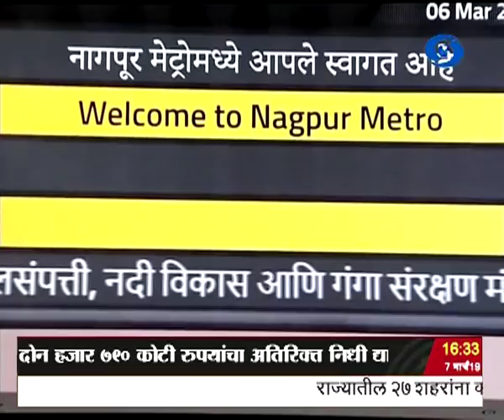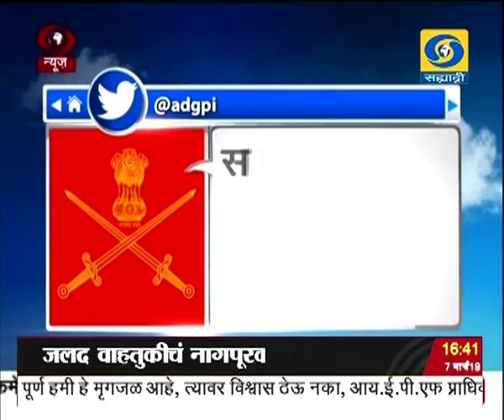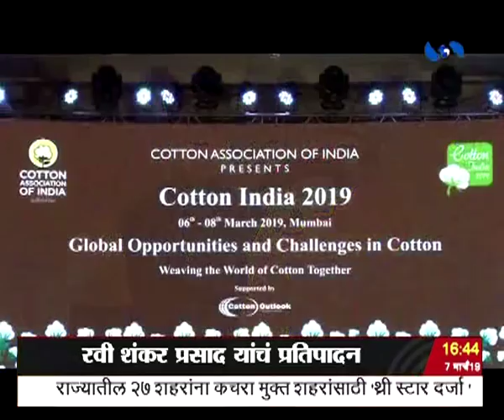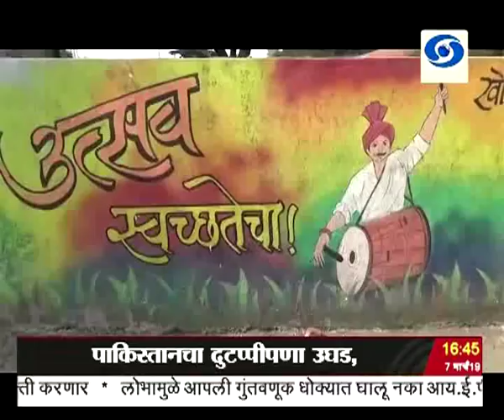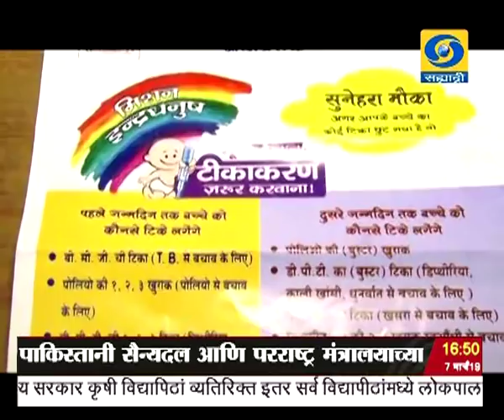साडेचारच्या बातम्या, दूरदर्शन सह्याद्री वाहिनी..(०७ मार्च २०१९)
ठळक बातम्या. भारत आणि विविध देशांकडून सतत येणाऱ्या दबावामुळे पाकिस्तानकडून हफीज सईदशी संबंधित दोन संघटनांवर अखेर बंदी भारताच्या मुत्सद्दी धोरणाला मिळालं मोठं यश

जम्मू काश्मीर नियंत्रण रेषेवर पाकिस्तानकडून शस्त्रसंधीचं उल्लंघन, भारताचंही सडेतोड उत्तर एक सैनिक जखमी

पाकिस्ताननं भारतीय हद्दीत शिरुन लष्कराच्या तळावर मारा करण्यासाठी एफ - १६ विमानाद्वारे क्षेपणास्त्राचा वापर केल्याचे पुरावे भारताचं अमेरिकेला दिले, भारताच्या दाव्याला आली बळकटी

जम्मू काश्मीरमध्ये एकाचवेळी विधानसभेसाठी आणि लोकसभेसाठी मतदान घेण्याविषयी सर्वच स्थानिक राजकीय पक्षांनी दर्शवली अनुकूलता - मुख्य निवडणूक आयुक्तांचं निवेदन

भारतीय लष्करात शॉर्ट सर्विस कमिशनमध्ये असलेल्या सर्व शाखांमधल्या महिला अधिकाऱ्यांना कायमस्वरुपी नेमणूक देण्याचा संरक्षण मंत्रालयाचा निर्णय

पंतप्रधान नरेंद्र मोदी यांचा आज कर्नाटक आणि तामिळनाडू दौरा विविध विकास प्रकल्पांचा करणार प्रारंभ

अयोध्या प्रकरणी मध्यस्थी नियुक्तीबाबतचा निर्णय सर्वोच्च न्यायालयानं तूर्तास राखून ठेवला

नवी दिल्लीत केंद्रीय सामाजिक न्याय मंत्रालयात लागलेल्या आगीत एका पोलिस उपनिरीक्षकाचा मृत्यू

प्राध्यापकांना सातवा वेतन आयोग लागू करण्याचा राज्य मंत्रिमंडळाचा निर्णय, ठाणे शहरासाठी मेट्रो रेल्वे प्रकल्पालाही दिली मंजूरी

दुष्काळग्रस्त भागात छावण्या उघडण्यासाठी आलेले सर्व प्रस्ताव तातडीने मंजूर करा - महसूलमंत्री चंद्रकांत पाटील यांचे संबंधितांना आदेश...